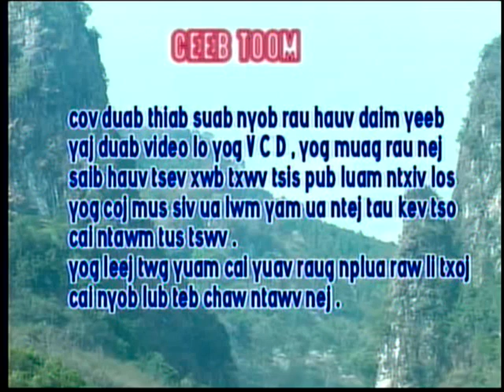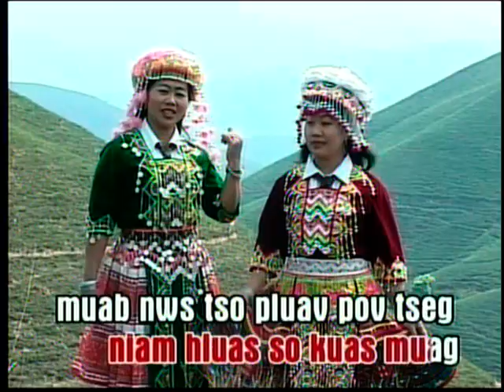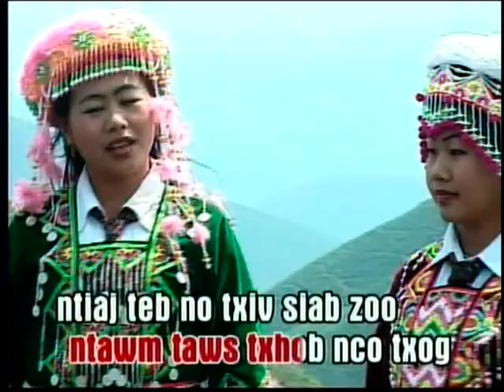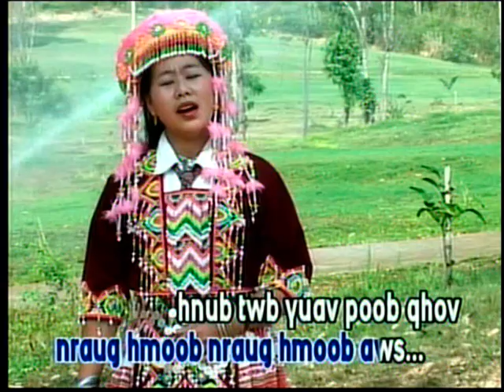PAJ HUAB THOJ & SUAB CUA THOJ MUSIC VIDEO LOM ZEM THIAB KHO SIAB HEEV.